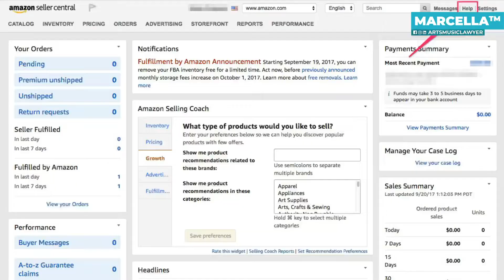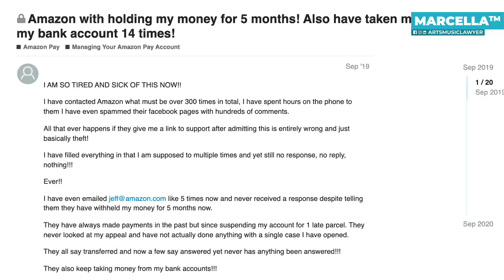You Won't Believe What Selling On Amazon Can Do to You!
DISCOUNTED MASTERCLASS⭐️💯

HIRE US FOR YOUR TRADEMARK/ONLINE BUSINESS
OUR LAW FIRM:

--ALL OF THE YOUTUBE EQUIPMENT I USE-

PORTABLE TRIPOD
TRIPOD 2

LIMESTUDIO LIGHTS
3 PHONE HOLDER RINGLIGHT
iPhone WIRELESS CHARGER
WIRELESS CHARGING STATION ALTERNATIVE

HOW I UNWIND/DESTRESS

MAXKARE TREADMILL
ESSENTIAL OIL DIFFUSER
DOTERRA INTRODUCTORY KIT

BUSINESS TOOLS I RECOMMEND
People search on YouTube: Etsy trademark infringement copyright,Etsy account suspended,Etsy trademark infringement, trademark infringement copyright, infringement copyright,
**LISTEN TO THE A.M. (Ambitious + Motivated) PODCAST FOR ENTREPRENEURS WITH MARCELLA

**PS DIY TRADEMARK APPLICATION: REGISTER YOUR MARK NOW!
❗COURSE: LEARN HOW TO FILE YOUR DIY TM THE RIGHT WAY

About Marcella!
She has a strong interest in Trademark Law and Copyright Law and is driven by her belief that protecting creativity is crucial to lasting success. Her personal creative pursuits, such as managing stoweyjoey.com- a company inspired by her own kids, give her a unique perspective that other creative legal counsel may lack. She can hardly call her passion for defending the rights of creatives "work".